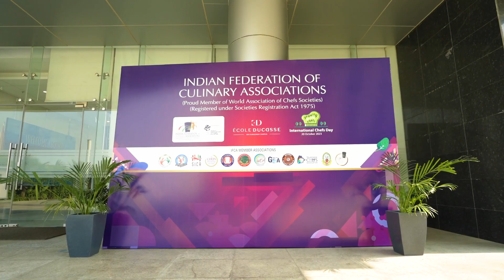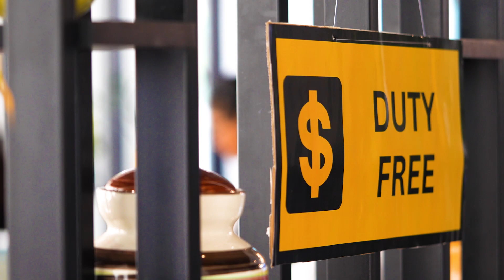Chef's Day 2023 | In association with International Federation of Culinary Association 🧑‍🍳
Celebrating Chefs of India! Ecole Ducasse India proudly celebrated International Chef’s Day last year, in collaboration with the International Federation of Culinary Association (IFCA). ✨

As we look back on the success and memories created, we’re thrilled to invite you to the next chapter of our culinary journey! Join us for DISTINGU-ISH-ED 2024 this February, and compete in three different categories. Put on your aprons, sharpen your knives, and get ready! 🔗